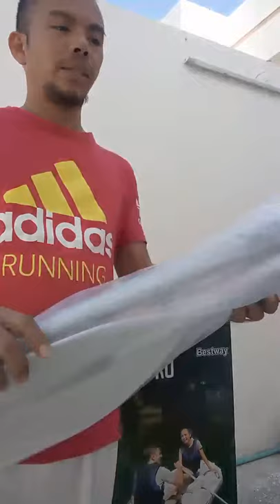UNBOXING NEW RUBBER BOAT PASOK MGA FRIENDSHIP